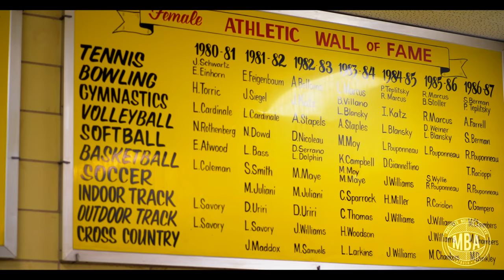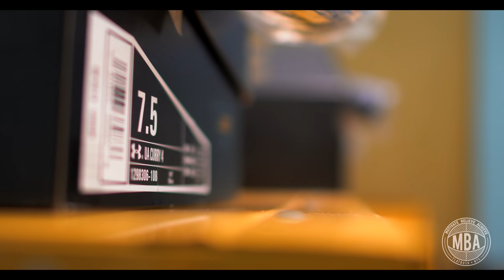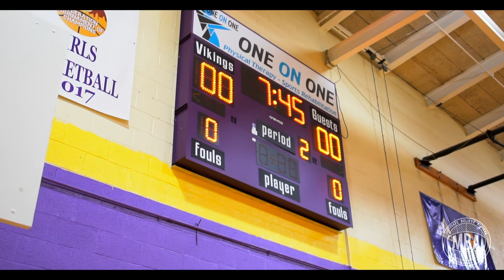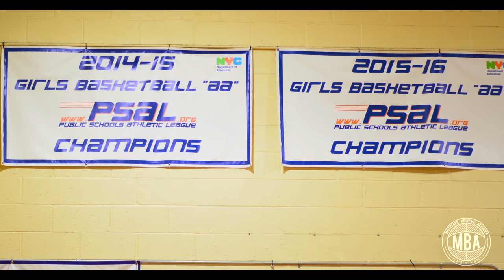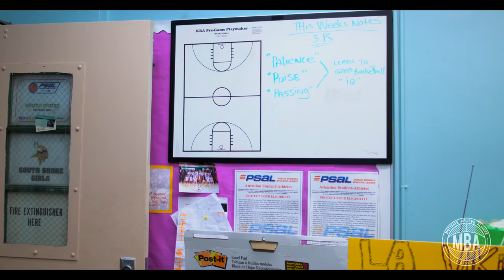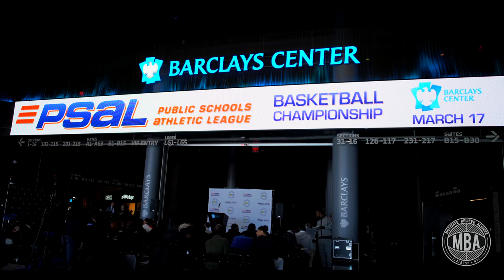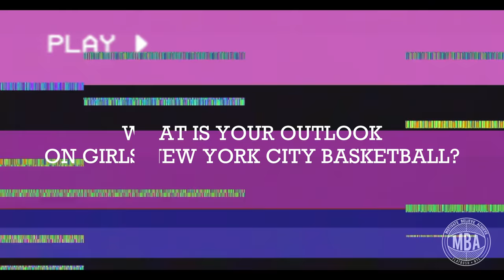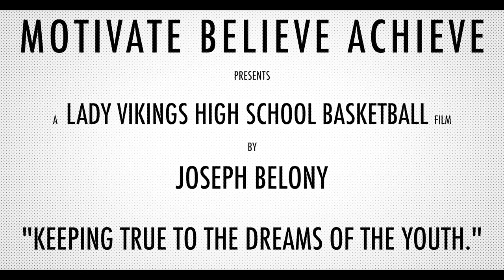Lady Vikings - ‘Campaign To A Dynasty’ City Championship 4Peat 3.17.18 [Part 1]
Public School Athletic League Girls Basketball South Shore High School Lady Vikings and Coach 'Anwar Gladden' 4Peat Documentary.

'Keeping True To The Basketball Dreams Of The Youth.'-Joseph Belony